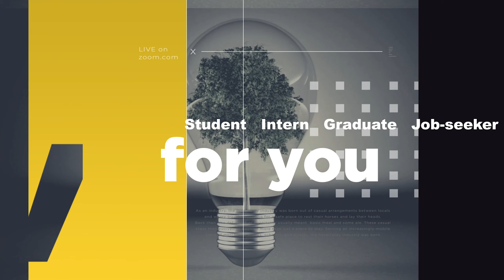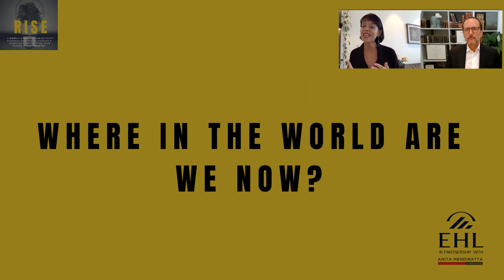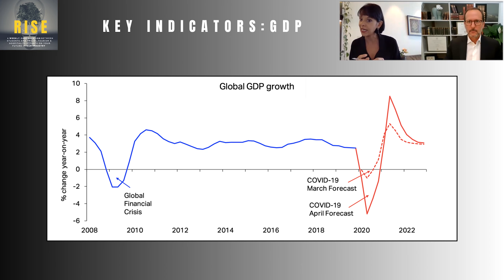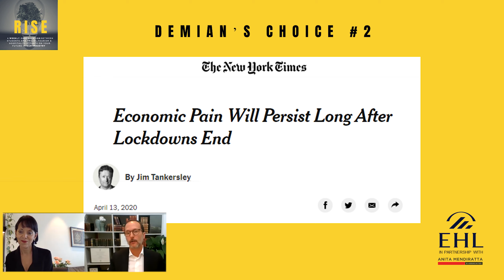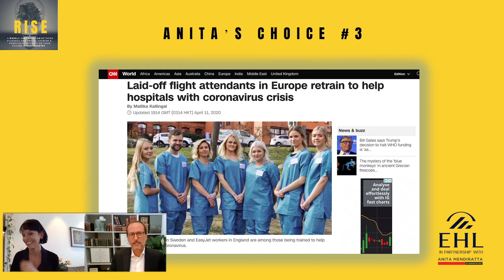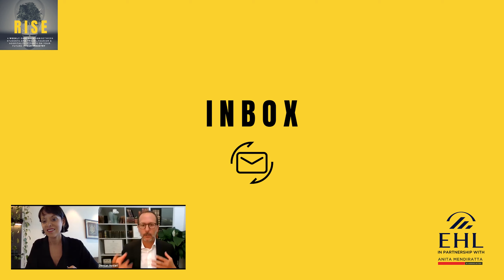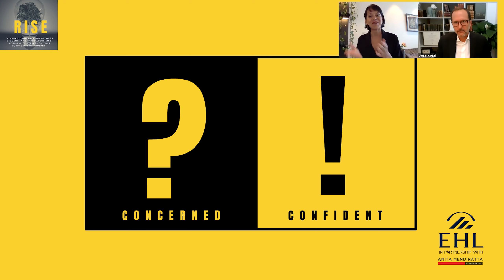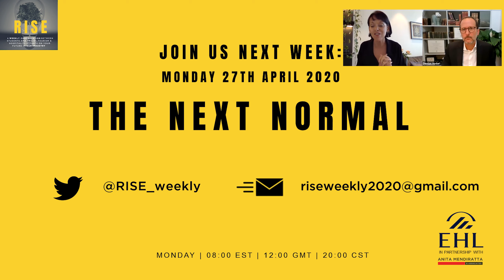RISE | EPISODE 1 | WORK IN PROGRESS!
RISE, a new live web show where Professor Demian Hodari and Anita Mendiratta, together with an array of industry leaders, university professors and current students, discuss the current Covid-19 crisis’ impact on, and implications for, travel, tourism and hospitality students, recent graduates and other job seekers. Join us every Monday (12:00 GMT, 14:00 Switzerland, 20:00 Hong Kong, 08:00 New York). We look forward to coming together to work through the situation in a fun, personal, and unusual way.